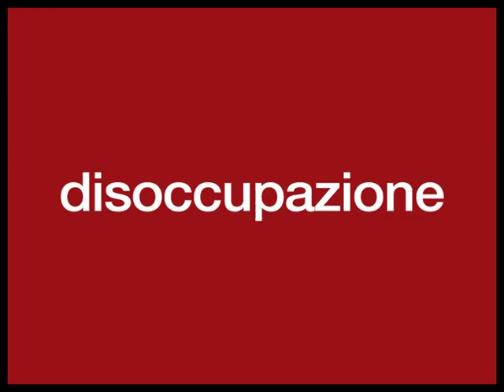spot castelli 1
Spot elettorale del candidato sindaco del cetrodestra di Ascoli Piceno Guido Castelli.
Committente Digis, realizzazione kcomunicazione srl